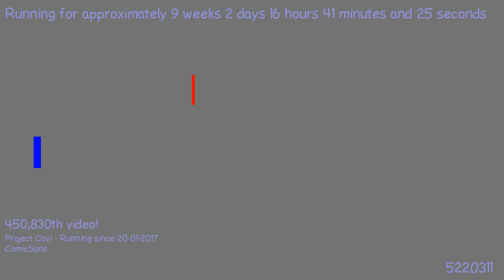1493932480 - Webdriver Cavi - H2